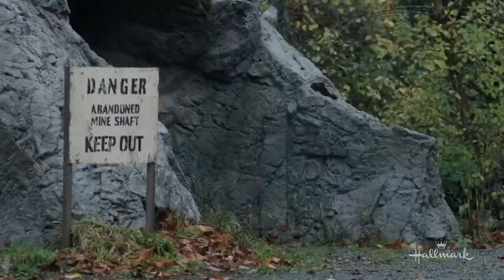WHEN CALLS THE HEART 9x11 - SMOKE ON THE WATER